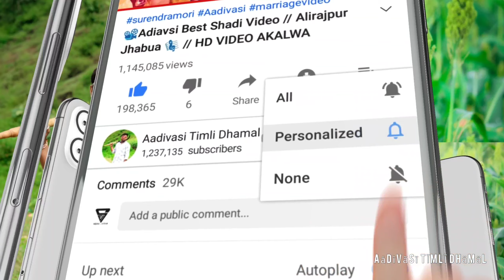Adiavsi Dholiya Dance Video Kundvat || Fulmal Jharkhali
9️⃣4️⃣0️⃣6️⃣6️⃣1️⃣1️⃣2️⃣5️⃣8️⃣

आदिवासी डांस 2021
आदिवासी दुल्हन डांस 2021
आदिवासी 2021
आदिवासी वीडियो डांस 2021

adivasi
adivasi dulha dulhan
adivasi marriage dance video
adiwasi video